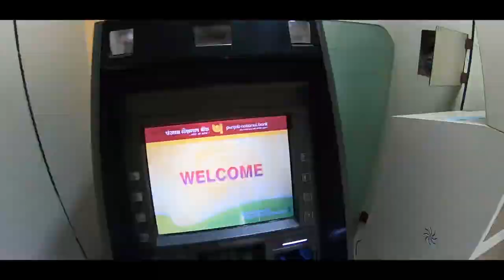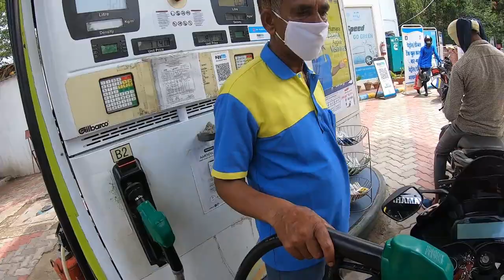PLANNING FOR A NEW HELMET | 1ST MOTO VLOG WITH GOPRO HERO 7 BLACK | THE ALP RIDER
Gear's i used

Gopro Hero 7 Black
BOYA BYM1 MIC
ULANZI CASE
2nd Action Camera